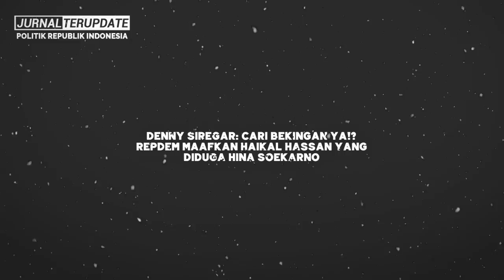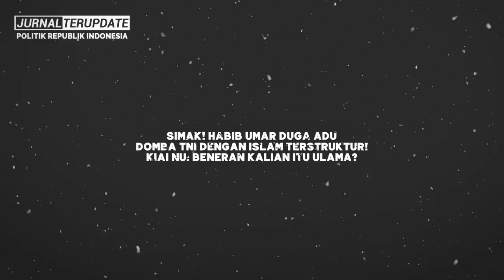KETAHUAN⚡DIAM-DIAM HAIKAL LAKUKAN INI AGAR LOLOS DARI JERAT HUKUM🔥❓DENNY SIREGAR: CARI BEKINGAN YA🤣❓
Sumber :

BERBAGAI SUMBER

Terimakasih…!!